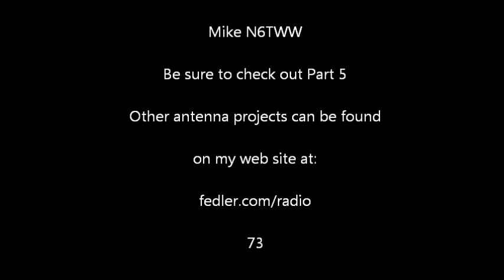2 Meter Halo Antenna Part 4 -- "More drilling" by N6TWW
This is a series of videos showing how to build an Omni directional horizontally polarized antenna for 2 meter single side band operation. This antenna is called a "Halo Antenna" due to its circular shape. More of my antenna projects can be found